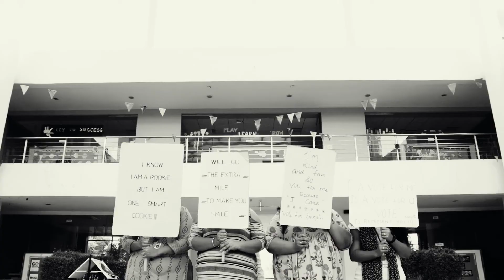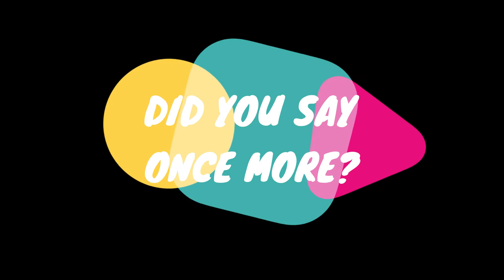Teachers @ GGIS - Candid Moments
Where there are these challenges that are constantly thrown at the team to keep getting better, GGIS makes sure that the hard work is compensated with the fun events and activities that are specially conducted for the Educators.

This video showcases the lovely bond that our team shares.